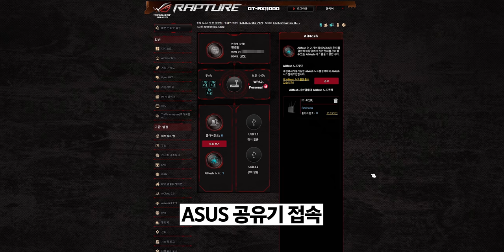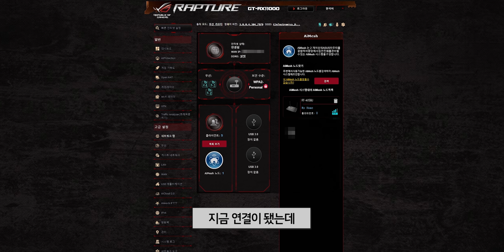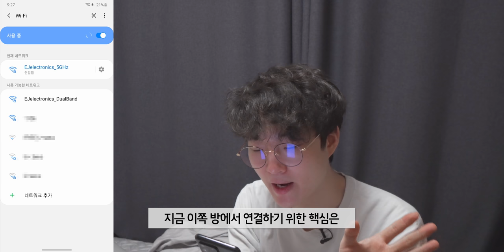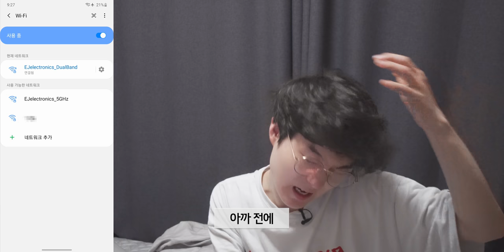10만원짜리 공유기 2개로 63만원짜리 공유기보다 더 빠르게 쓰는법 / RT-AX56U AiMesh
이 영상은 "ASUS"의 지원을 받아 제작되었습니다.

▶ 스펙
제품명 : RT-AX56U(AX1800)
프로세서 : 1.5Ghz 쿼드코어
메모리 : 512MB, 256MB(플래시)
데이터 레이트 : 802.11ac : 최대 867Mbps, 802.11ax(2.4GHz) : 최대 574Mbps, 802.11ax(5GHz) : 최대 1201Mbps
동작 주파수 : 듀얼밴드(2.4Ghz, 5Ghz)
출시일 : 5월 8일
가격 : 10만원 중반